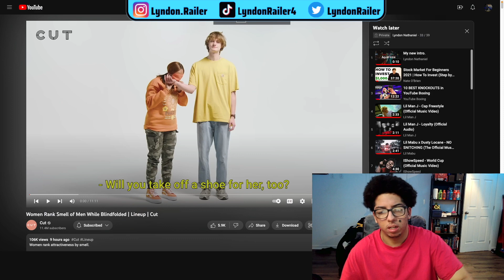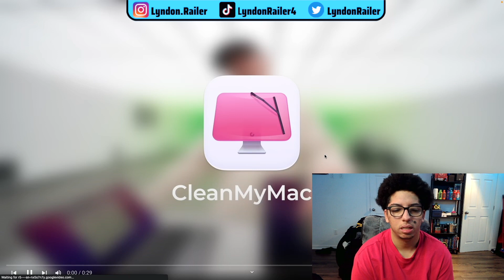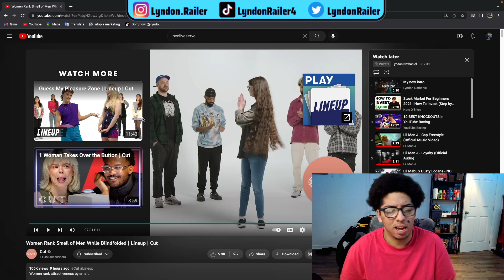THESE DUDES STINK!! REACTION TO CUT RANKING BOYS BY THEIR SMELL!